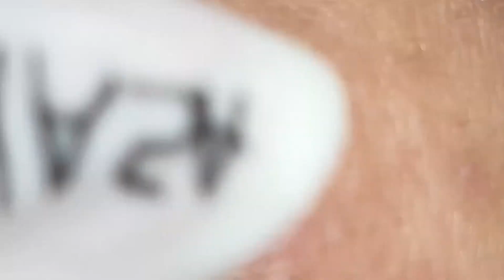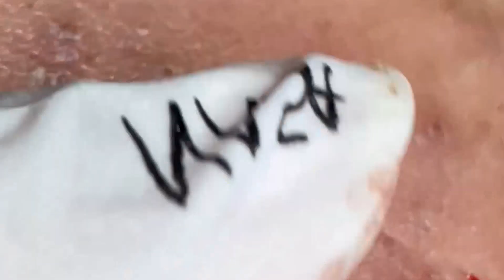Relax Skincare Everyday with Acne Blackheads Treatment Spa #97898